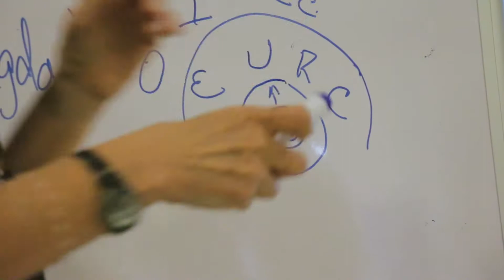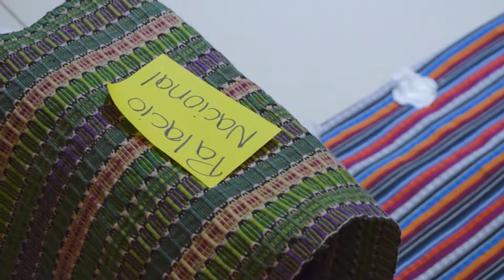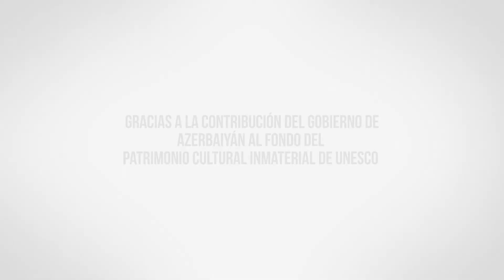UNESCO Taller "Confección de Inventarios Para la Salvaguardia Del PCI" Región Oriente